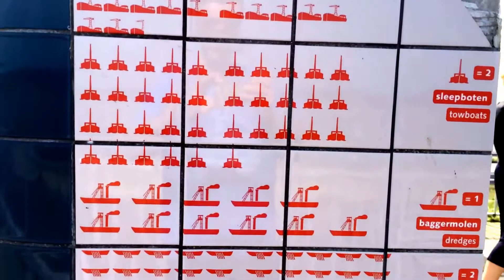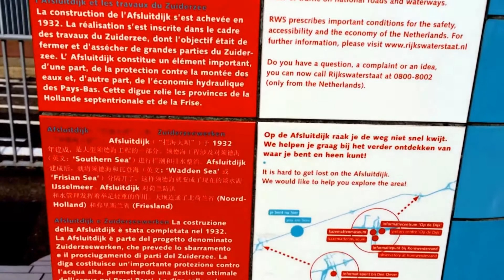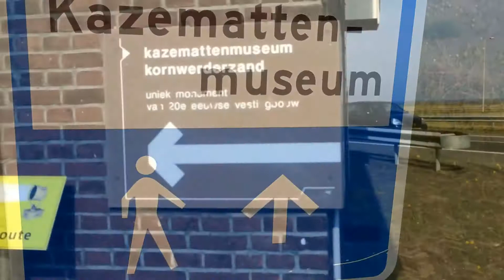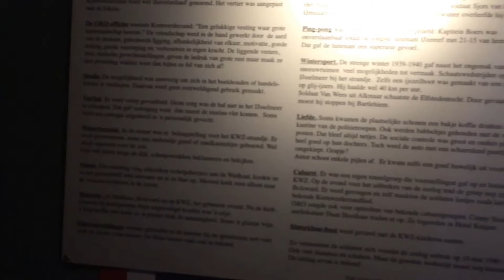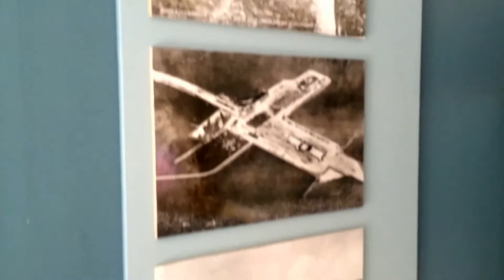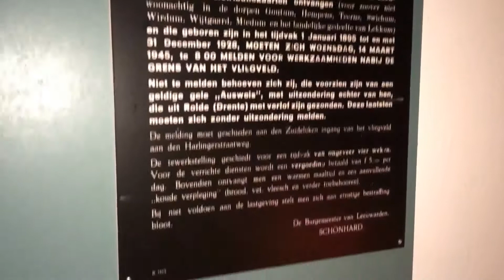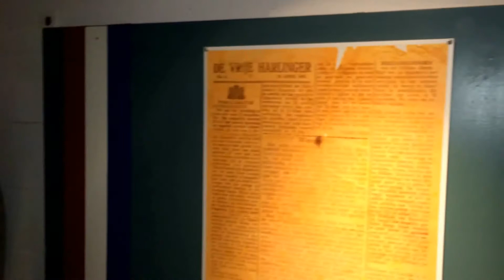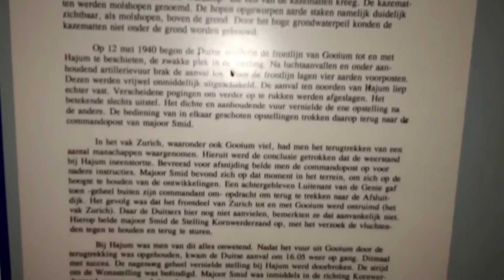Der Abschlussdeich des IJsselmeeres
Der Abschlussdeich des IJsselmeeres. Schleuse, Aussichtsturm, Überfahrt und Kazemattenmuseum. Alles unweit unseres Ferienhauses